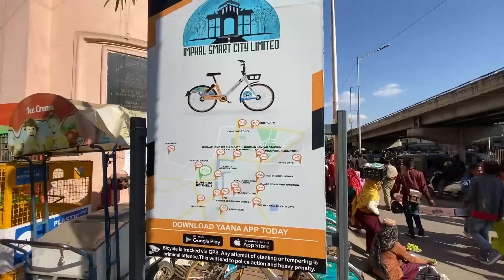ਔਰਤਾ ਦੀ ਮੰਡੀ | ima Market imphal Manipur